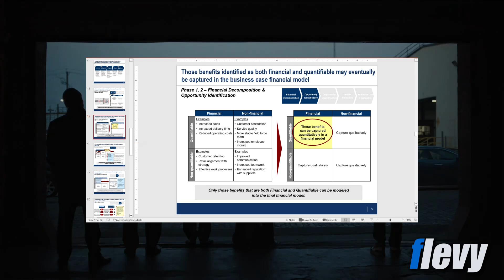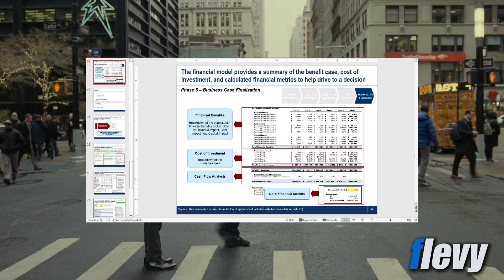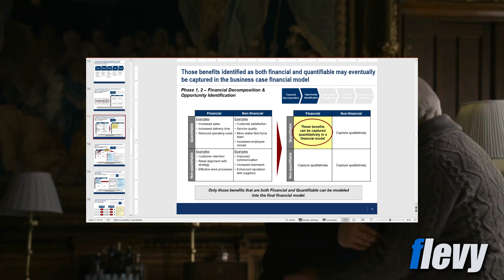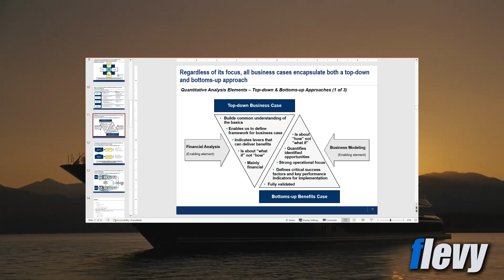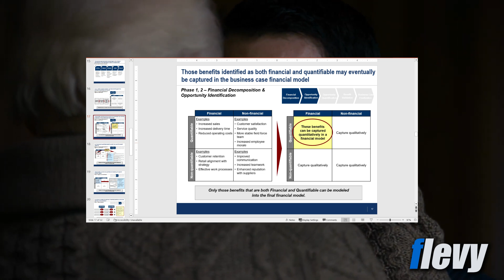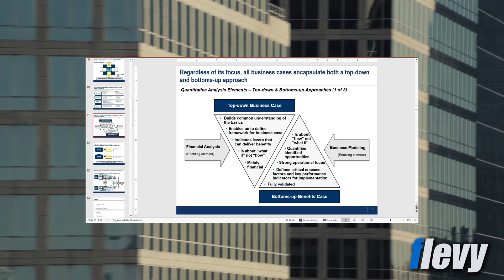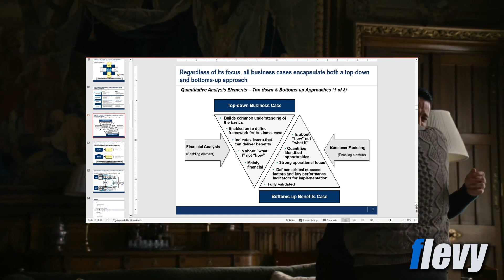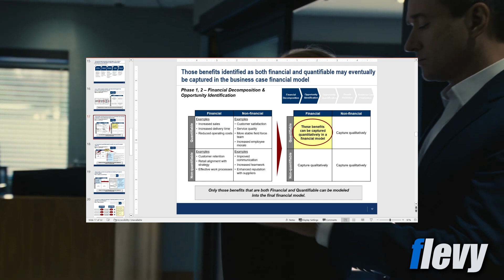Flevy Frameworks Podcast (Ep 4): Business Case Development Framework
In episode 4 of the Flevy Frameworks Podcast, we discuss a methodology to Business Case Development, authored by LearnPPT consulting.

The Business Case is an instrumental tool in both justifying a project (requiring a capital budgeting decision), as well as measuring the project's success. The Business Case model typically takes the form of an Excel spreadsheet and quantifies the financial components of the project, projecting key metrics for making any important business decision: e.g. Net Present Value (NPV), Return on Investment (ROI), Payback Period, Cost of Investment.

If a project has been justified by the Business Case (both financially and non-financially) and receives the go-ahead from executives, the Business Case model is then continuously maintained and adjusted to track the project's progress against the initial financial projections and assumptions. This model then becomes a working document used during the project management process.

This presentation will detail the process of creating a robust Business Case. It also includes a working sample Business Case model (in Microsoft Excel).

The Business Case Stream Charter outlines clear objectives, critical success factors, and deliverables to ensure comprehensive analysis and validation of business cases. It emphasizes the importance of identifying major revenue and cost drivers, quantifying financial impacts, and validating the business case to gain executive sign-off. This structured approach ensures that all relevant data and insights are captured, analyzed, and presented in a manner that supports informed decision-making.

The document also delves into various quantitative analysis elements, such as financial analysis, business modeling, and both top-down and bottoms-up business cases. Each analytical element is designed to address specific business questions and challenges, using a range of techniques from ratio analysis to scenario modeling. By combining these approaches, the framework provides a holistic view of the business case, ensuring that all potential benefits and impacts are thoroughly evaluated and quantified.

For more best practices...